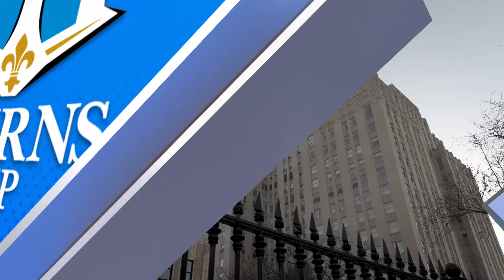Changes to Evolve Women’s Chess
Before the event, the 2024 Cairns Cup players talk about the changes that could be implemented to advance women in chess. This aired during Round 3.